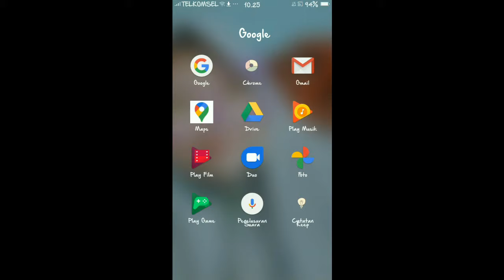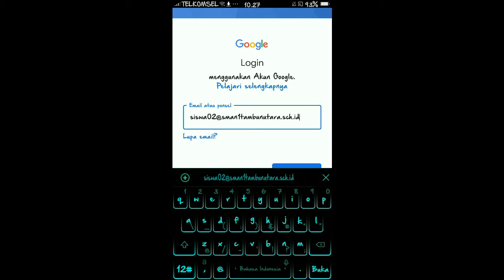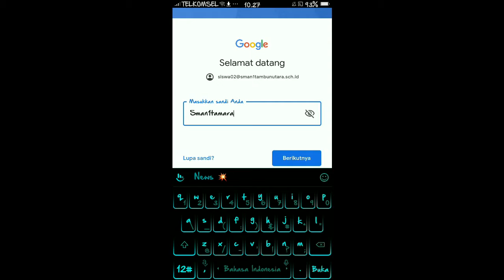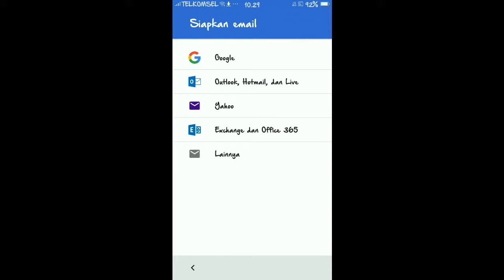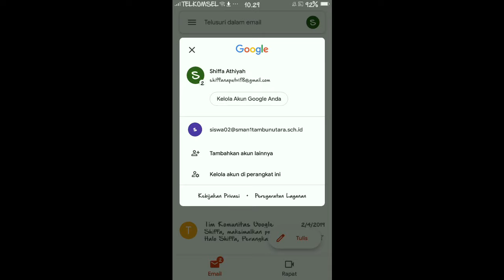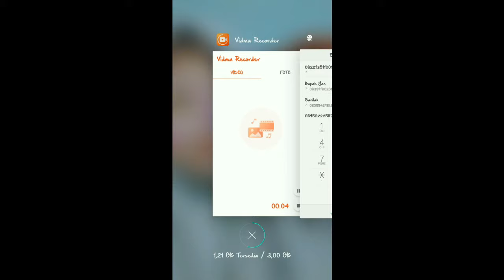CARA MENGINSTALL AKUN PEMBELAJARAN VIA SMARTPHONE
LANGKAH LANGKAH AKTIVASI AKUN GSUITE SISWA VIA SMARTPHONE
1. Pasang kunci pengaman/password di smartphone
2. Buka Aplikasi Gmail
3. Tambahkan akun email baru
4. Pilih Google
5. Masukan kunci pengaman/password smartphone
6. Masukan username email gsuite sekolah
7. Masukan Password email gsuite sekolah
8. Setelah masuk ke akun gmail gsuite sekolah,. Buka aplikasi classroom
9. Atur agar email gsuite sekolah berada di urutan ke 1
10. Masukan kode kelas PTS kalian masing-masing